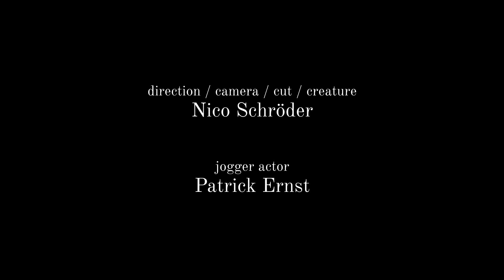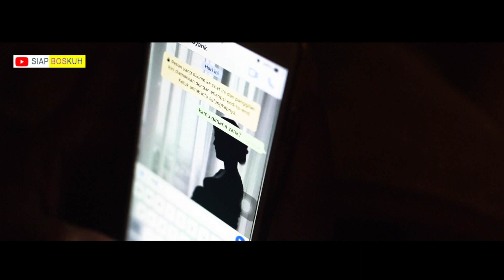FILM PENDEK HOROR KOMEDI ( KISAH NYATA PENAMPAKAN DI TOILET)//HORROR SHORT FILM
MENEGANGKAN !!

Diangkat dari kisah nyata pada tahun 2020, yang di alami langsung oleh Fernando riz. Dimana banyak kejadian aneh yang di alami sehingga membuat sugesti menjadi aneh-aneh.

Susah untuk kami jelaskan, mending kalian nonton langsung deh sampai habis ya.

Pemeran :
1. I Putu Bari Hamdani
2. Jacky bria
3. Lala Eshaponta
Film by :
Fernando riz

Gratisssss boskuh 🙏

SELAMAT MENONTON 😘

Hormat kami,
Siap boskuh Official.